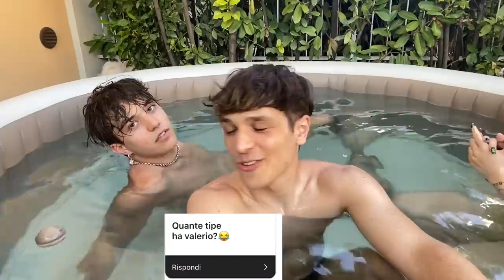HAI MAI... IN PISCINA!!! - Hai Mai Valespo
Oggi siamo tornati con un nuovo video Valespo, infatti insieme a Valerio Mazzei risponderemo a delle vostre domande Hai Mai all'interno della mia piscina idromassaggio.

►LUNEDI - MERCOLEDI E VENERDI 14:45 NUOVO VIDEO

►COSA UTILIZZO PER I MIEI VIDEO:
Canon g7x Mark II
Microfono Blue Yeti
Sony a7 ii
gopro hero7 white